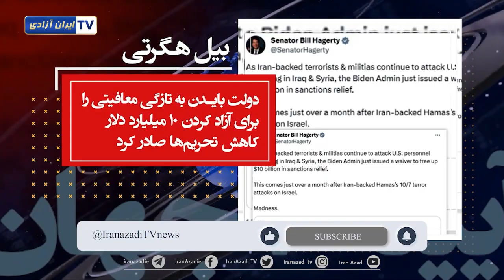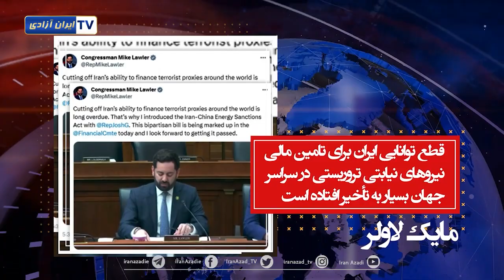ایران در آینه جهان 25 آبان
ایران در آیینه جهان
تاریخ :   ۲۵  آبان   ۱۴۰۲
سوتیتر: قطع توانایی ایران برای تامین مالی تروریسم
بیل هگرتی  عضو مجلس سنای آمریکا
در حالی که تروریست‌ها و شبه‌نظامیان مورد حمایت ایران به حمله به پرسنل آمریکایی ادامه می‌دهند، ..
مارشا بلکبرن   عضو مجلس سنای آمریکا
ایران از حماس حمایت مالی می کند. چرا بایدن می خواهد 10 میلیارد دلار دیگر به تهران بفرستد؟
بلین لوتکه مایر Blaine Luetkemeyer   عضومجلس نمایندگان آمریکا
ایران کمک‌های بشردوستانه را می‌پذیرد، سپس برمی‌گردد و تروریسم را تأمین مالی می‌کند.
مایک لاولر،   عضو مجلس نمایندگان آمریکا
قطع توانایی ایران برای تامین مالی نیروهای نیابتی تروریستی در سراسر جهان بسیار به تأخیر افتاده است.
جان جیمز  John James  عضو مجلس نمایندگان آمریکا
ما در قبال نیروهای خود و متحدانمان مسئولیت داریم که هر منبع ممکنی را که ممکن است به دست تروریست ها یا اراذل و اوباش مرتبط با ایران برسد را قطع کنیم .
فرنچ هیل  French Hill عضو مجلس نمایندگن آمریکا
اقدامات تروریستی ایران مستلزم حسابرسی کردن و شفافیت در امور مالی رهبران ایران است.
سابرینا سینگ Sabrina Singh  معاون سخنگوی مطبوعاتی وزارت دفاع آمریکا
ما مطمئناً می‌دانیم که سپاه پاسداران از این گروه‌ها پشتیبانی کرده...